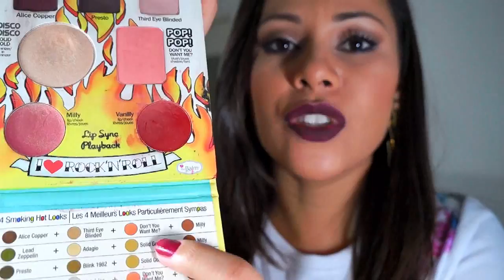The Perfect Palette| A Paleta Perfeita por Joice Magalhães